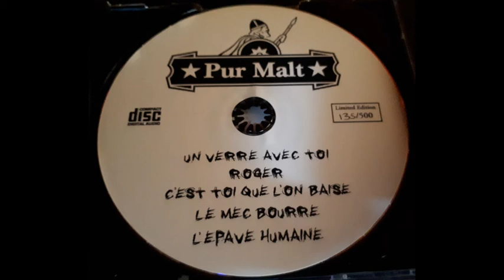Pur Malt - Roger